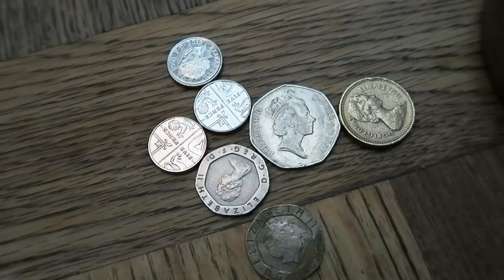VLOGGING IN LONDON!!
THUMBS UP IF YOU WANT ME TO START VLOGGING AGAIN:)